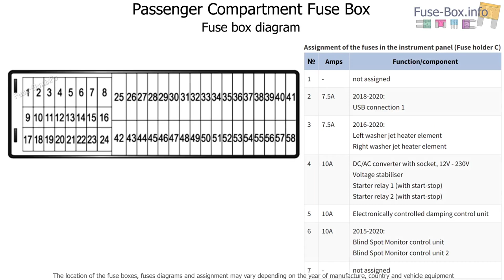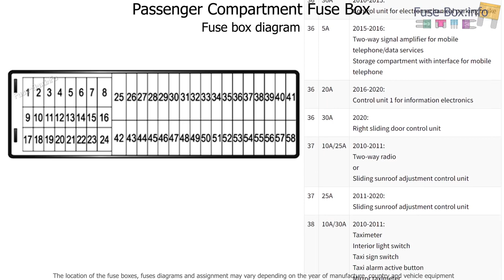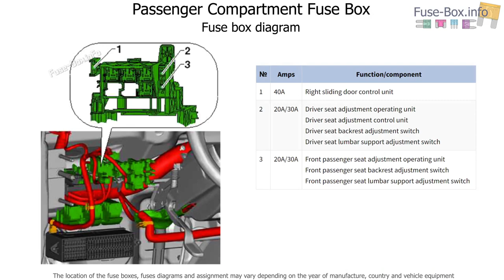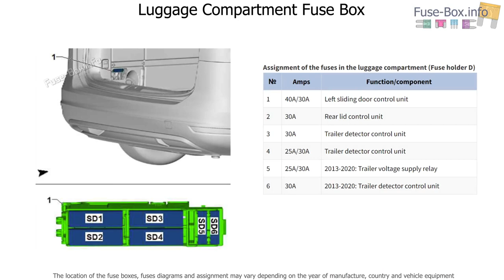Fuse box location and diagrams: SEAT Alhambra (2010-2020)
Fuse box diagrams (location and assignment of electrical fuses) SEAT Alhambra (Mk2/7N; 2010, 2011, 2012, 2013, 2014, 2015, 2016, 2017, 2018, 2019, 2020).